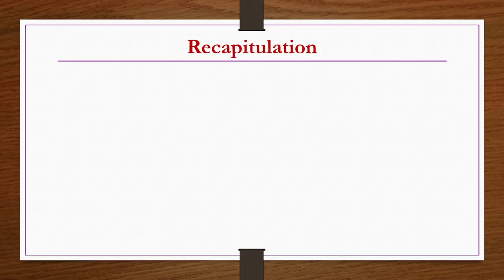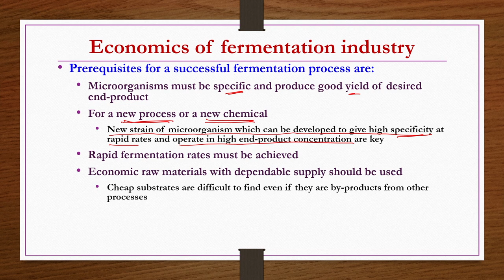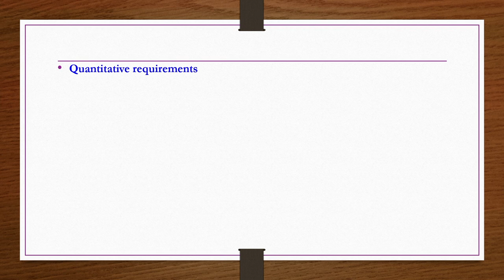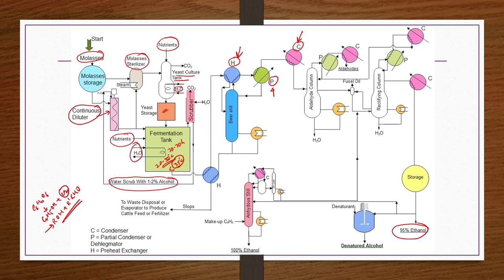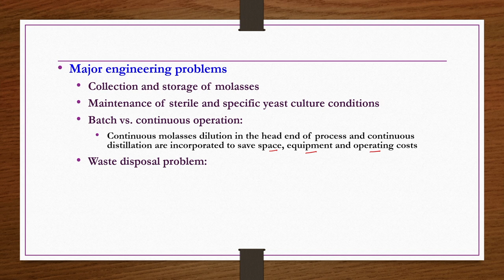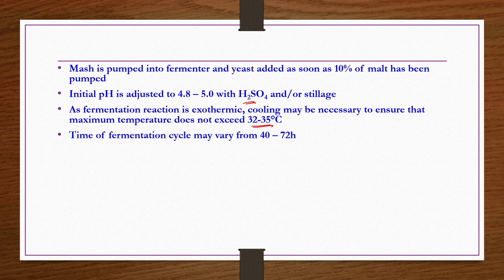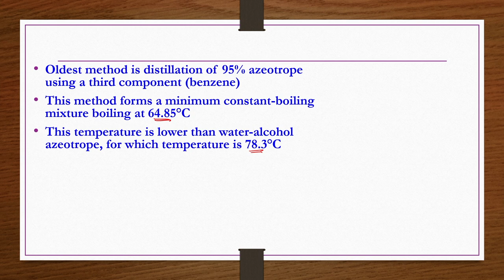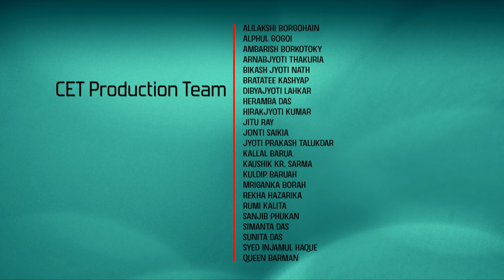Lec 13: Fermentation Industry – Ethanol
ORGANIC CHEMICAL TECHNOLOGY

IIT Guwahati